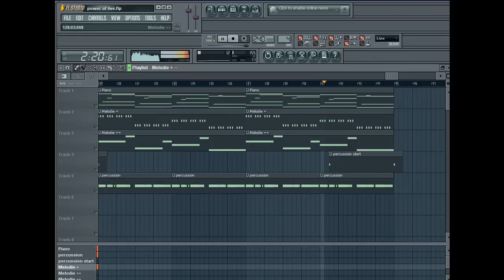Jonathan C. P. - power of life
Ein neuer Beat, diesmal mit Fruity Loops im Hintergrund ;-)